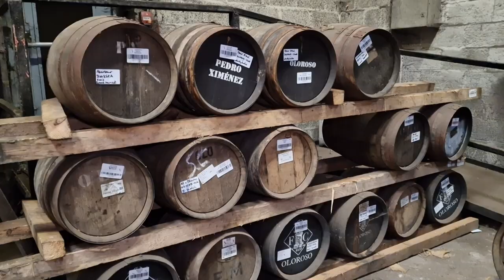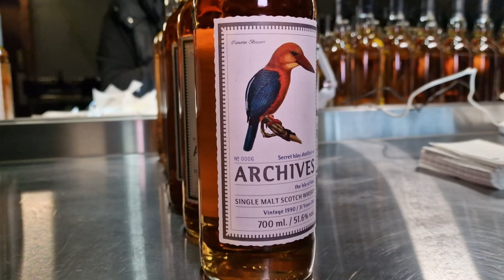Visiting our cask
Earlier this year we went over to Whiskybroker in Creetown, Scotland, to check out our Speyside whisky maturing on a bourbon barrel.
Thanks a lot to Martin for showing us around and letting us film the latest developments at Whiskybroker.
Our whisky will stay in Creetown for a couple more years and then we are expecting to bottle a wonderful single cask Scotch whisky.